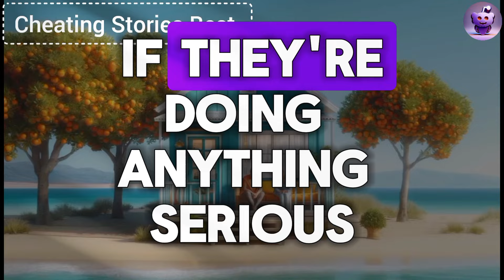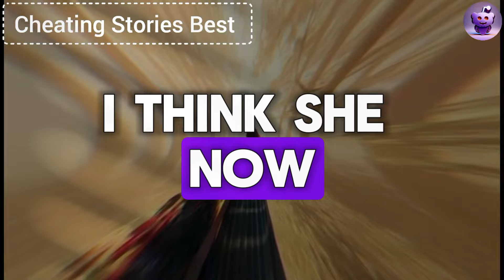I Quietly Opened The Bedroom Door And Saw My Cheating Wife With Her AP In Our Bed...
"I quietly opened the bedroom door and saw my cheating wife with her AP in our bed. I took a couple of photos of those bastards for court, then grabbed a hose with ice-cold water, waited for the climax, and sprayed them while shouting: 'Cool off, bastards!' She screamed, and her AP was so scared that he jumped out of the window right into a snowdrift...But that was only the beginning of their nightmare.